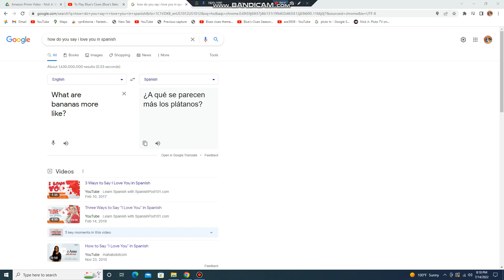A Question for Joe Jokes Fans